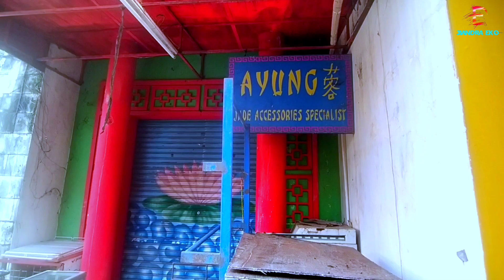Suasana KAMPUNG CHINA Kota Wisata Cibubur ||Upadate April 2024 ||Walking around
Assalamu'alaikum wr.wb
Ayooo simak dan tonton vidio terbaru...
Upadate Kampung cina ciangsana kota wisata cibubur.
Berada dijalan Boulevar kota wisata Cibubur kabupaten Bogor Jawa barat.